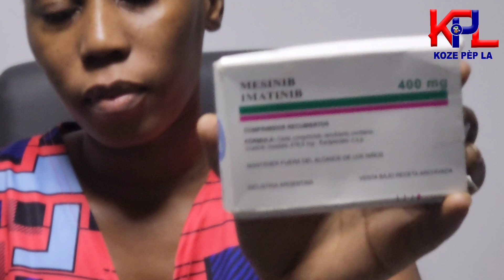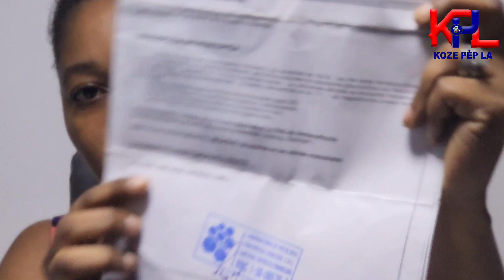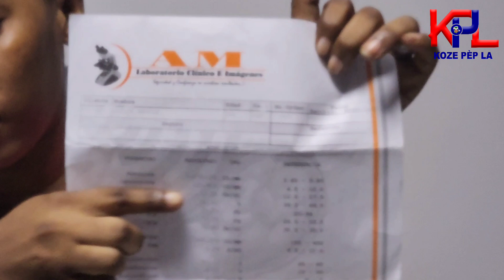Aprè 10 Mwa Maryaj Mari'l Kite'l Paske'l Fè Kansè Nan 100 Nadine 32 lane Enkonsolab